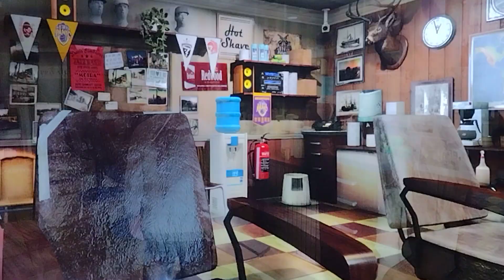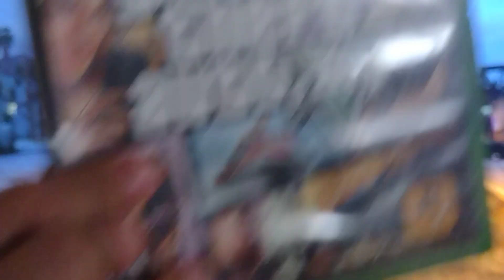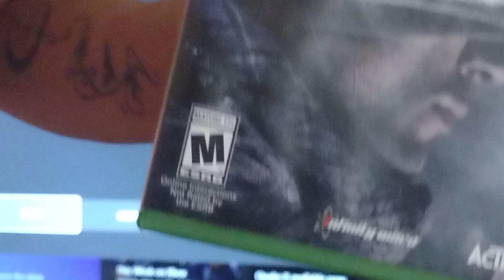I'm back ( video game time ) 😎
I'm sorry I haven't been posting but I'm back